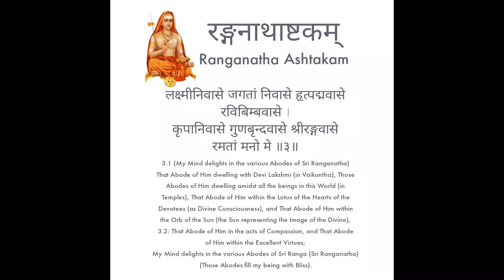Ranganatha Ashtakam - Verse 3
Ranganatha Ashtakam was composed by Jagadguru Adi Sankara Bhagawatpada when he stood before Shri Ranganatha Swamy in Srirangam, during his travels.

This ashtakam reveals that Adi Sankara was overwhelmed by Shri Ranganatha Swami that his mind is instantly captivated and he revels in that feeling.